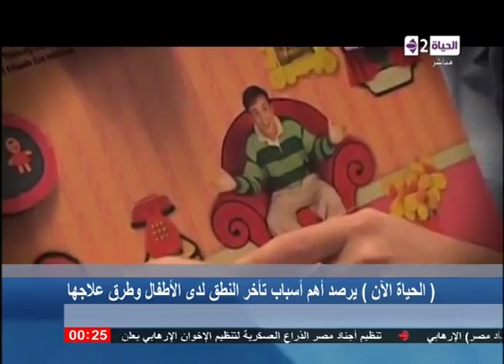الحياة الآن - تقرير | أسباب تأخر النطق لدي الأطفال و طرق علاجها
أسباب تأخر النطق لدي الأطفال و طرق علاجها